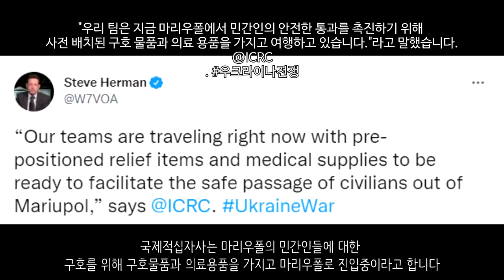[속보] 젤렌스키 대통령, 4월 11일에 국회에서 연설_우크라이나 긴급속보120_[센서 스튜디오]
우크라이나군은 계속 동부로 진격중입니다. 이곳은 우크라이나군이 탈환하는데 성공한 트로스티아네츠입니다 - 더 썬

체르니히우 지역입니다. 러시아군이 지역 시민들에게 인도적 지원을 제공했습니다. 이들은 의약품, 곡물, 밀가루, 이유식 등을 제공했습니다. - 우크라이나 현지 제보(텔레그렘)

하르키우 지역에서 러시아군의 포격이 확인되었습니다. - 우크라이나 현지 제보(텔레그렘)

마리우폴입니다. 러시아군은 우크라이나군이 최후의 저항을 하고 있는 주요 방어선인 제철소에 미사일을 날려서 제철소를 완파시켰습니다 - 우크라이나 현지 제보(텔레그렘)

러시아군은 이렇게 도로에 엄청난 지뢰를 설치하고 있습니다. 거의 대부분의 도로에 지뢰가 깔리고 있어서 민간인의 피해가 우려되기도 합니다 - 더 썬

우크라이나군의 Mi-8 수송헬기가 추락했습니다. 이곳은 마리우폴 인근입니다. 여기에는 17명이 타고 있었던 것으로 전해지고 있습니다. 기적적으로 2명이 구출되었다고 합니다 - CGTN

젤렌스키 우크라이나 대통령은 벨기에에서 화상연설을 진행했습니다 - 우크라이나 현지 제보(텔레그렘)

영국 정부는 우크라이나 소방대를 위해 17대의 소방차와 구조장비를 제공했습니다. 특히나 우크라이나 현지에는 없는 특수 장비를 제공하였습니다. 더 많은 시민들이 구조될 것으로 예상되고 있습니다 - 우크라이나 현지 제보(텔레그렘)

국제적십자사는 마리우폴의 민간인들에 대한 구호를 위해 구호물품과 의료용품을 가지고 마리우폴로 진입중이라고 합니다 - 스티브 허먼 기자

젤렌스키 우크라이나 대통령이 4월 11일에 대한민국 국회에서 연설할 것이라고 합니다 - 서울신문

우크라이나 전쟁 이후 러시아 푸틴 대통령의 지지율이 83%까지 급등했습니다 - 뉴스1

프랑스 정보국장이 러시아는 우크라이나를 침공하지 않을 것이라고 보고했다가 진짜 러시아가 침공을 해버리는 바람에 해임이 되었다고 합니다 - BBC

스페인 정부는 우크라이나에 총 10대의 공격무기를 탑재한 비행기를 제공했다고 합니다 - NEXTA